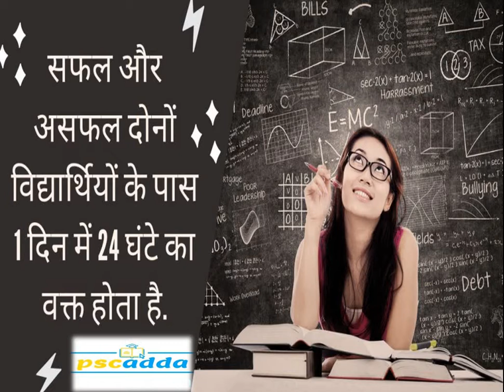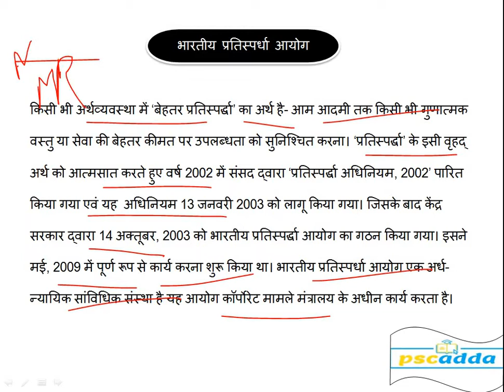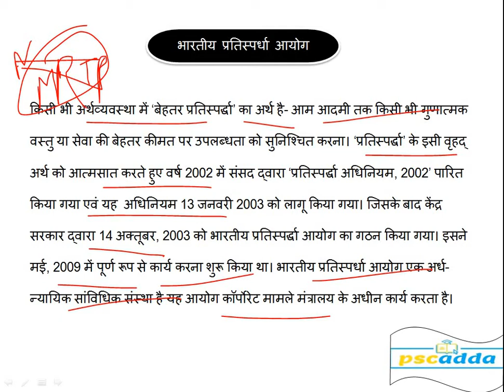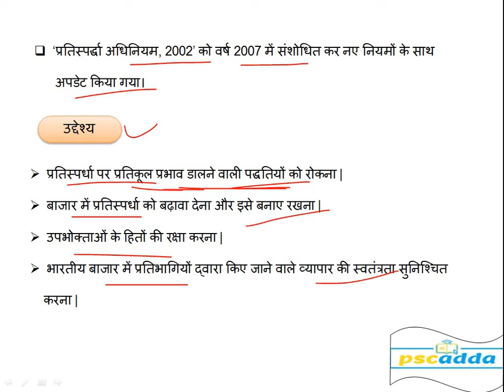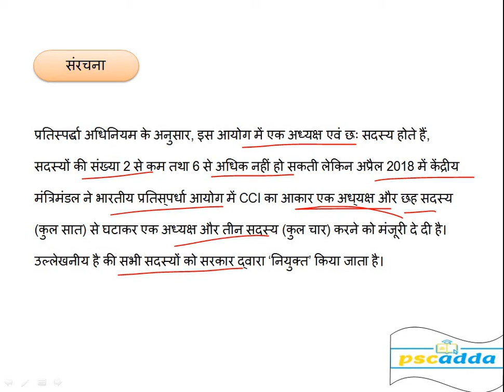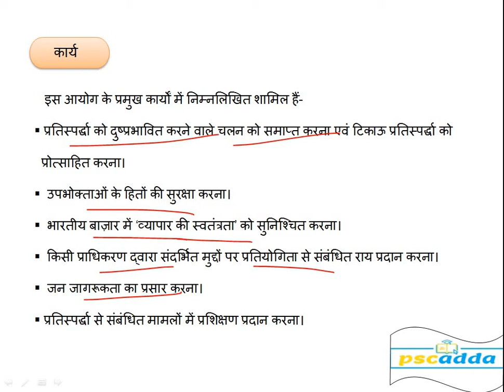भारतीय प्रतिस्पर्धा आयोग(Competition Commission of India)\\All EXams\\By Rahul vyas